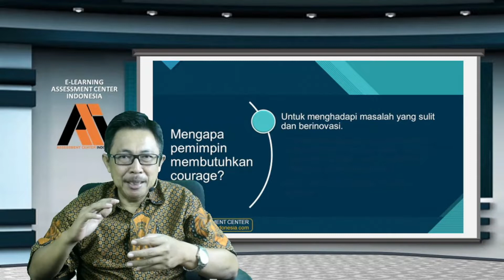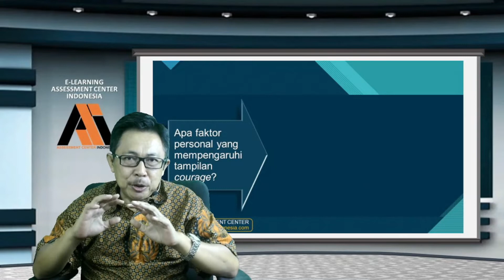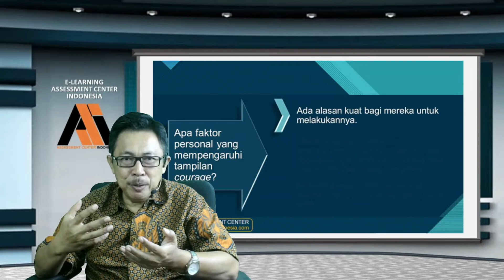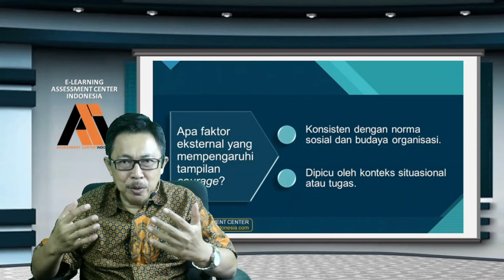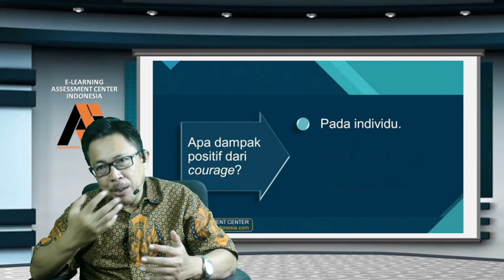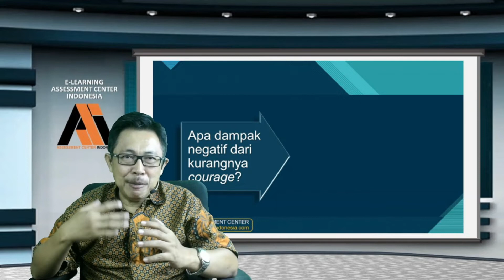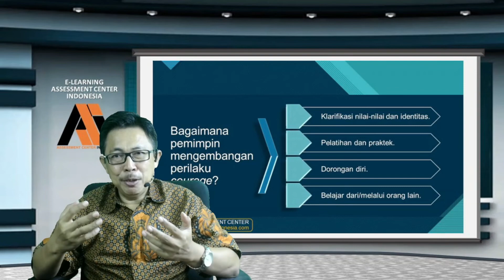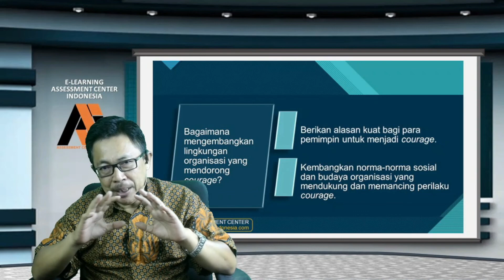"Courage" Penting Bagi Kepemimpinan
"Courage" adalah unsur yang penting untuk kepemimpinan yang efektif. Konteks dan waktu dapat berubah, tetapi karakteristik utama kepemimpinan (yang mana "courage" adalah sentral) tetap bertahan.

Sulit untuk menyatakan bahwa sifat-sifat lain seperti integritas, honesty, altruisme, keterampilan komunikasi dan ketegasan bukanlah kualitas dari seorang pemimpin yang baik. Tetapi para pemimpin tidak dapat menunjukkan sifat-sifat ini jika mereka tidak memiliki "courage."